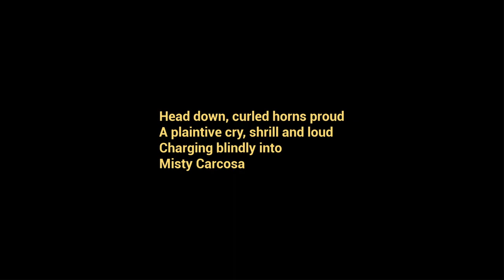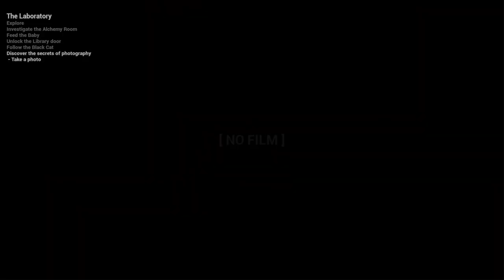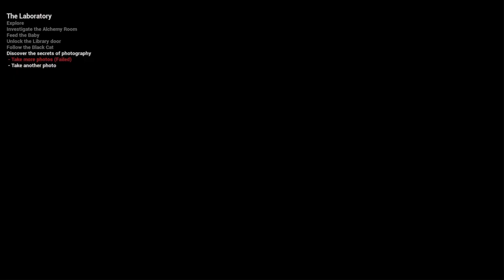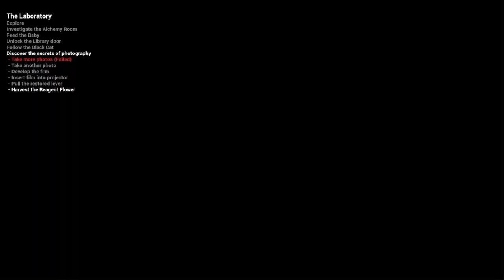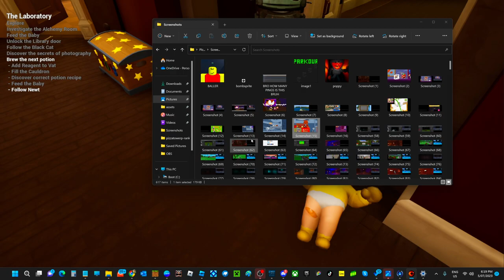Baby in Yellow | Black Cat Playthrough (Part 2)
The baby is back and there's also a cat now.

In Part 2 of the series we get to be an alchemist and make potions, discover the art of photography, and revive an old robot... We even get to make a cauldron of pink Grimace Shake! I hope you enjoy.